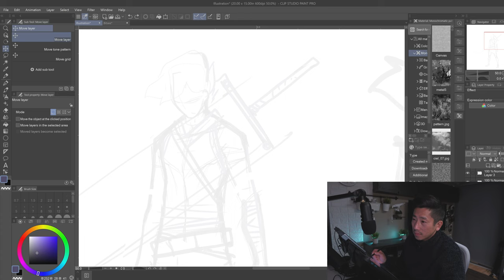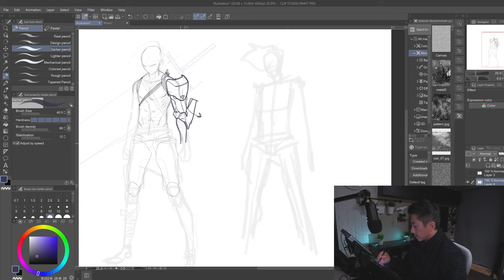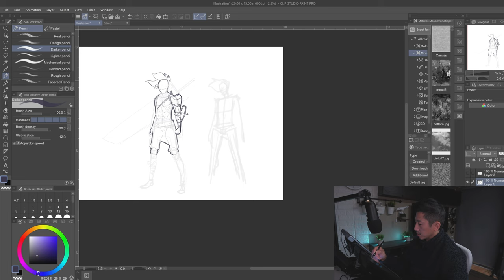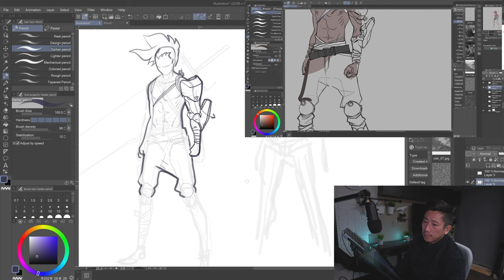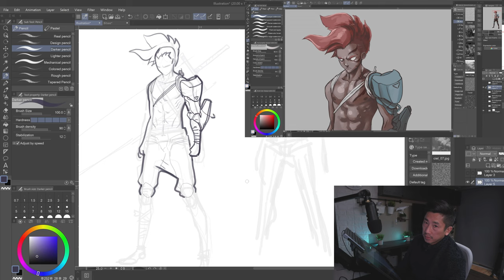What holds us back? Draw and talk ep3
Post number 3! I have a couple recorded but I think I'm going to post one a week. One a day is not sustainable :P What was I thinking?